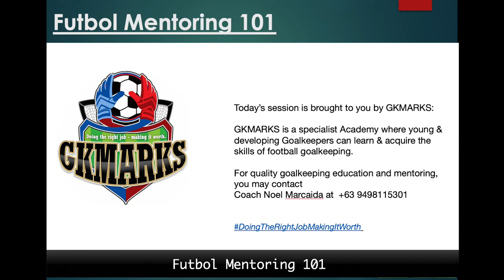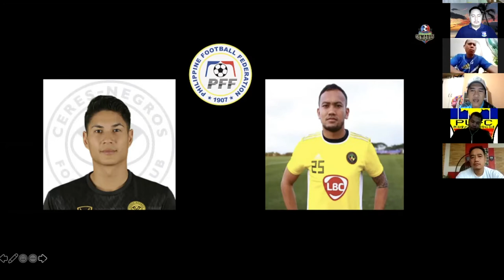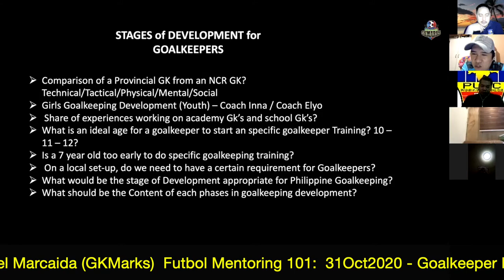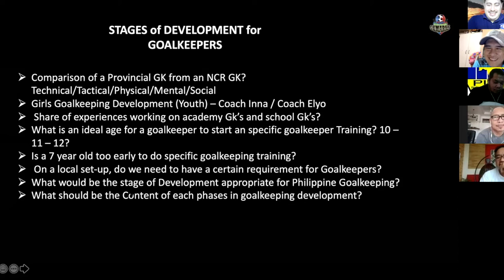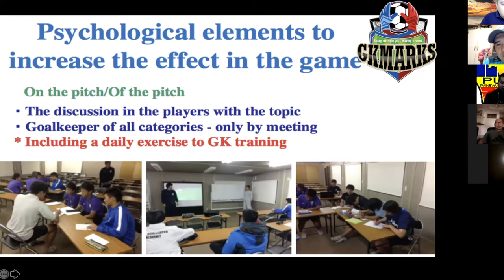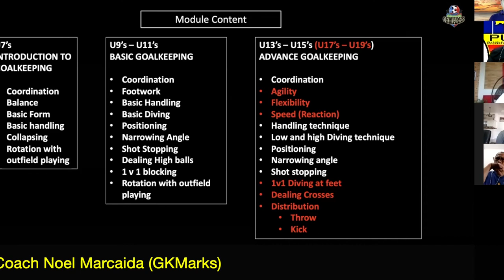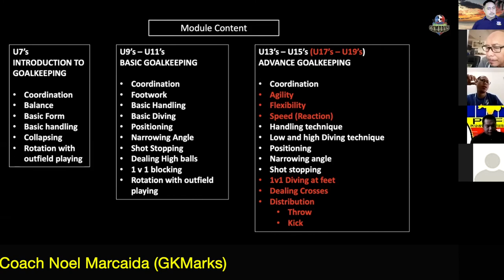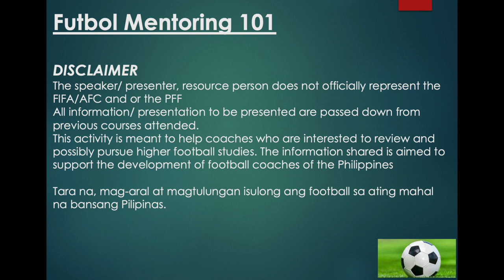FM101 - Goalkeeping Part 1 with Coach Noel Marcaida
A Discussion on Goalkeeping Part 1 with Coach Noel Marcaida -

Futbol Mentoring 101 is made to share information to local coaches and exchange information to create the Filipino style of football in the near future.

The speakers/ guests/ presentors does not officially represent any of the following football associations: FIFA/AFC/PFF.

All information/presentation presented are passed down from previous courses attended by the presentor/guests.This activity is meant to help coaches who are interested to review and possibly pursue higher football studies.

The information shared is free and is aimed to support the development of football coaches of the Philippines

Let’s work together by sharing and connecting to all Filipino football coaches to reach that common goal of building the beautiful game of Football for our country.